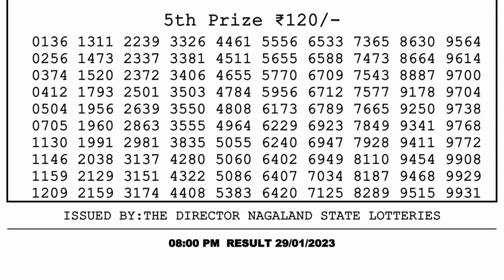🔴 Lottery Sambad Live 08:00pm 29/01/2023 Evening Nagaland State Dear Lottery Result Pdf Download